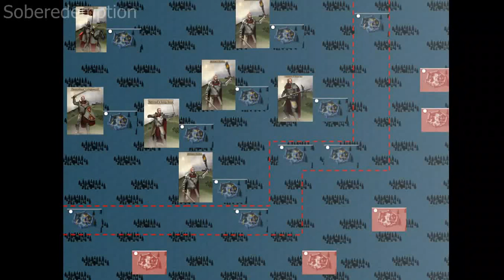TW Paladin Defense Plan / Early Stage Defensive Lines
"SIMPLE PLANNING" for the eyes of those who do understand this strategy.

Aletheia's Bonfire (New Style Benefits)
- Increases the defensive fighting power of your catapults by 1000%